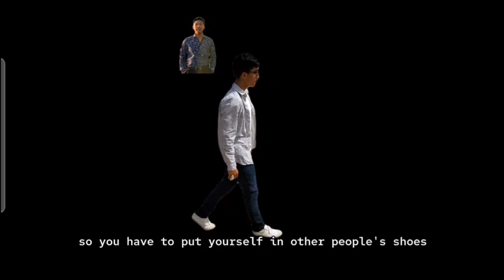Inolvidable Amor-Celeste Alfaro and Jenerleyvi Delin